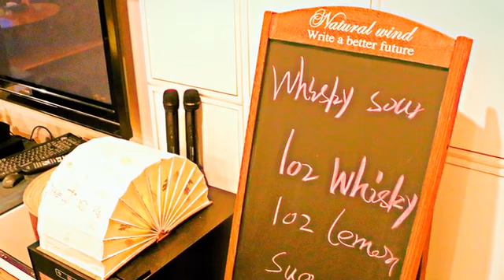[朝陽區] 色酒吧 (生活)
酒吧是一個品酒休閒的地方，北京市朝陽區的「色酒吧」，有相當好的視野位置，居高臨下可以盡覽北京的夜景，酒吧內紫色的窗簾，又營造一個浪漫的氛圍。色酒吧晚上八點才開始營業，地方雖然不大，但有溫馨的環境，老闆為每一種調酒起了創意的命名，特基拉日出是特基拉酒加上橙汁和石榴糖漿，味道香甜但有後勁；紫色魅惑是朗姆酒和紫羅蘭及檸檬汁的結合，口味比較濃烈。來到色酒吧，感受自在微醺的夜晚，體驗北京夜生活的好選擇。